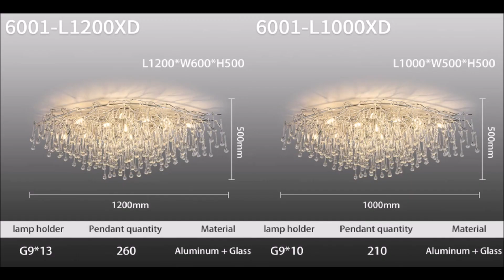7 Хрустальная люстра с Алиэкспресс для дома Crystal Chandelier Aliexpress Топ Интерьер Люстры 2023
Хрустальные люстры с Алиэкспресс Лучшие товары для дома с Aliexpress
1. Люстра из хрусталя Тиффани crystal chandelier
3. Американская люстра для гостиной
4. Хрустальные люстры в скандинавском стиле
7. Люстра в стиле французской империи

Купить люстру Ремонт дома Ремонт в квартире 2023 Светильники